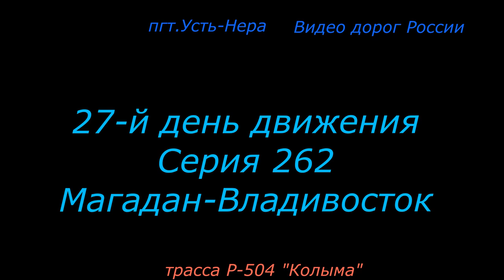Усть Нера Р 504 Колыма Серия 262 Магадан Владивосток